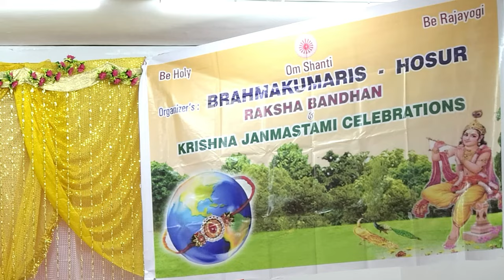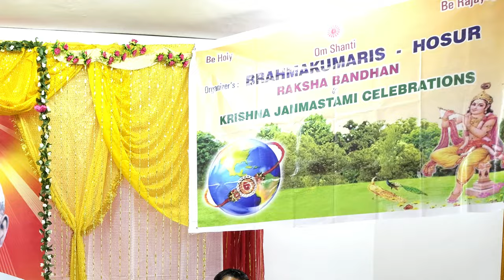Brahma Kumaris Centre, Hosur organized Raksha Bandhan & Krishna Janamashtami Celebration 1 Sep. 2024